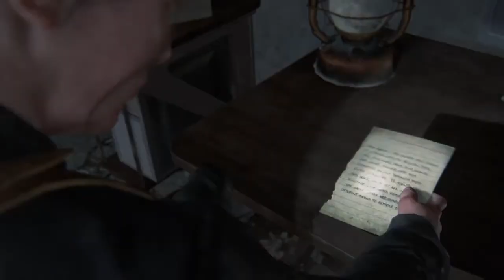The Last Of Us Part 2 PS4 Let's Play/Walkthrough Part 54 {with commentary}